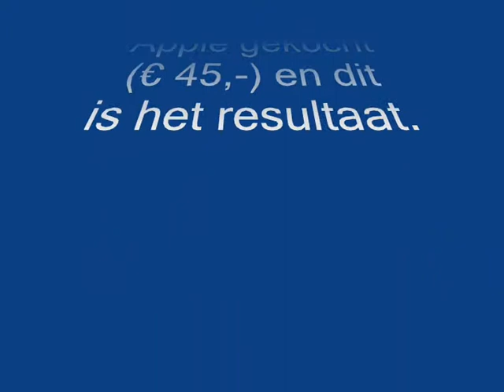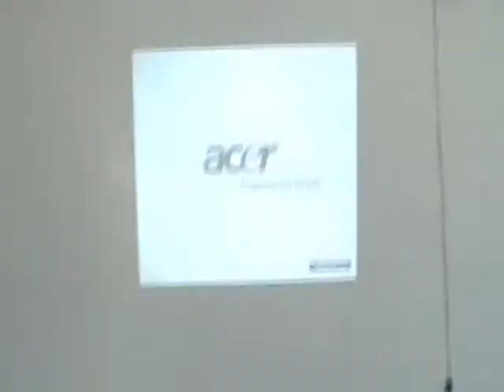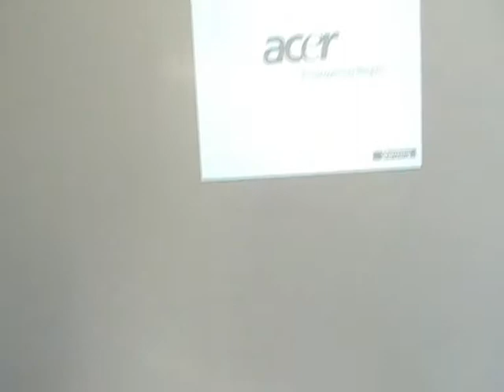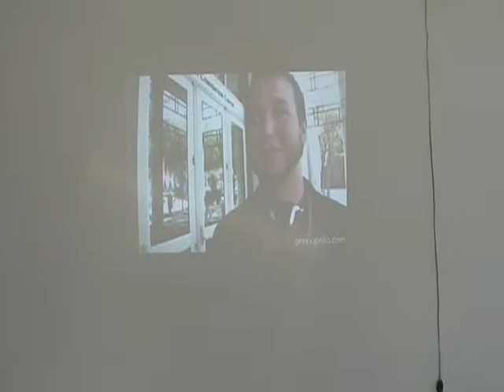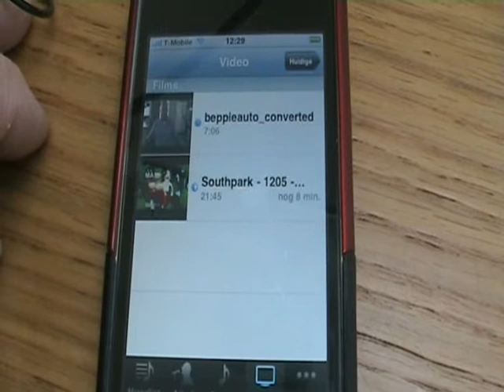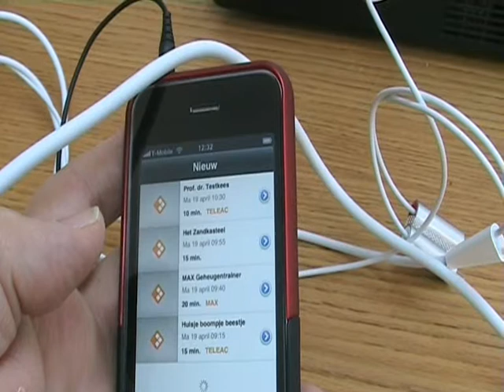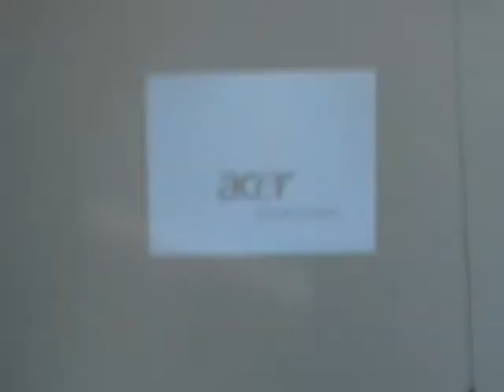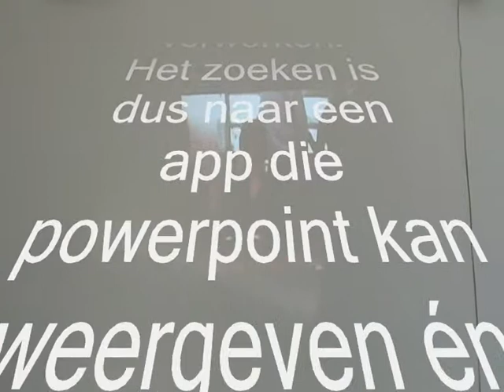iphone.wmv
Het verbinden van een iPhone met een beamer. Wat werkt wel en wat niet?